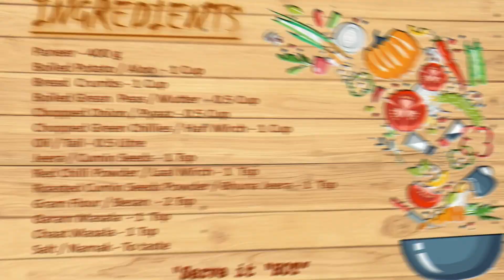Cutlet| Paneer Cutlet | Veg Cutlet | कटलेट | पनीर कटलेट कैसे बनाएं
How to make Cutlet | Paneer Cutlet | Vegetable Cutlet

Greetings to you all !! Today I am sharing the yummiest and easy recipe of Paneer Cutlet. Try it out and share your experiences.

How to make cutlet
How to make Snacks
cutlet in english
How to make paneer cutlet